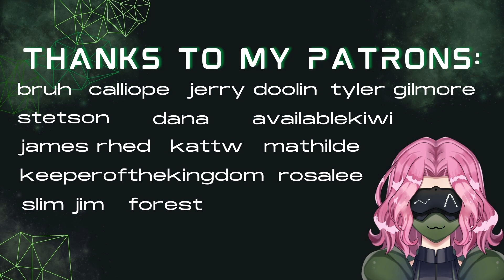[F4A] Behind The Cards [Tarot reading] [Renaissance Faire] [Comfort] [Smooth voice]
Come, sit, let me read you my dear.
Here we go, a fun audio about one of my favorite hobbies. :)

Script and Editing by: Briar (June 2022)